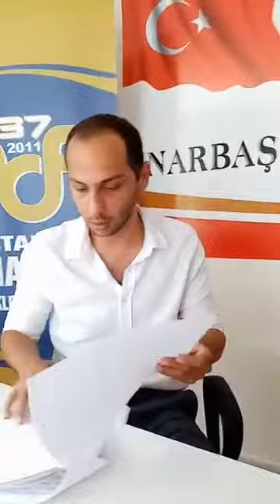Sorularınızı Avukatlarımız cevaplandırıyor